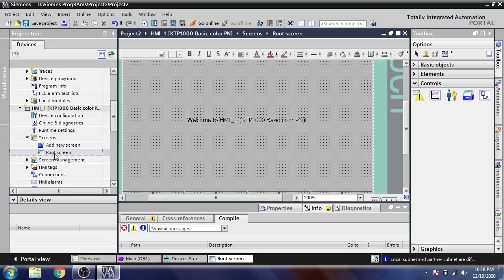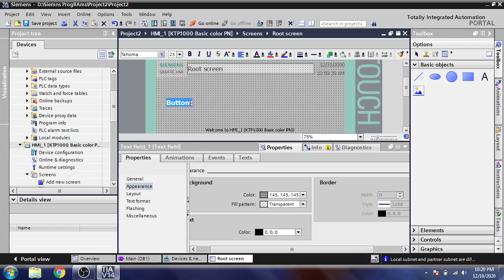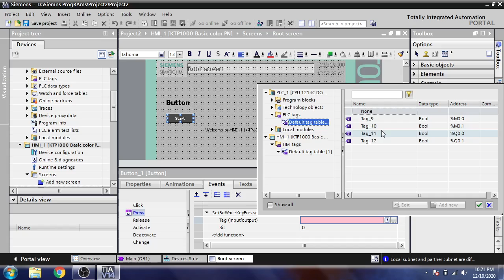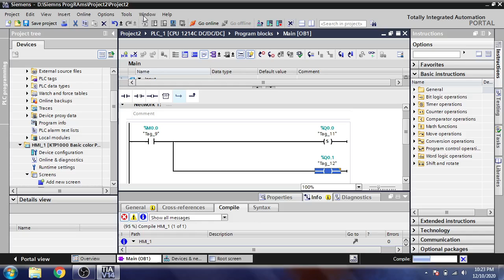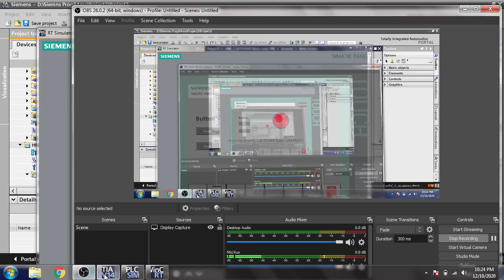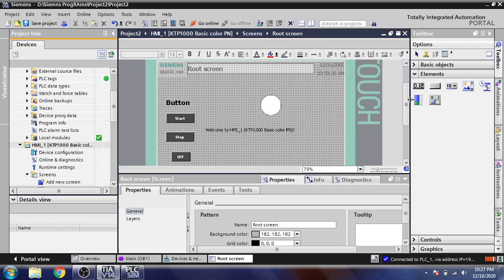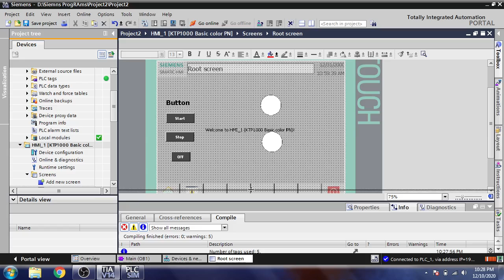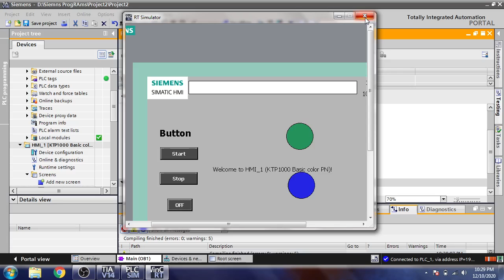Siemens TIA Portal - PLC & HMI - Tutorial 29 - Momentry & Toggle Buttons, Indicators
In this Video You Will Learn How to Create Momentry & Toggle Buttons as Well as Indicators, So Practice if you want to Learn
If You want any Query Type Ignition SCADA & Whatsapp me.
Linkedinn: Shahzaib Khan Or NIAZISHAHNI
If You Want To Learn More & Miss anything Just Watch my Previous Lectures.